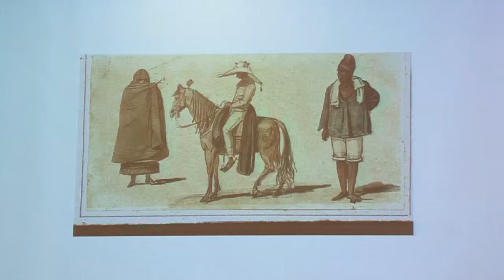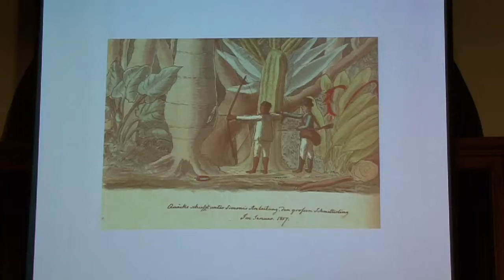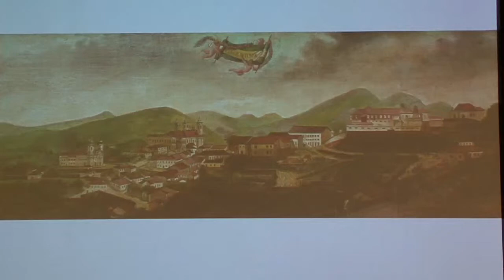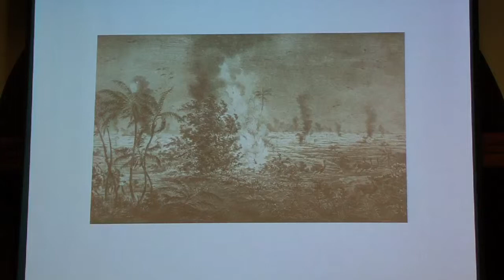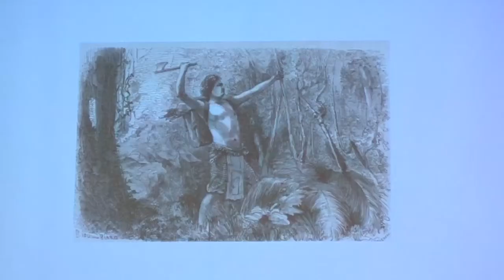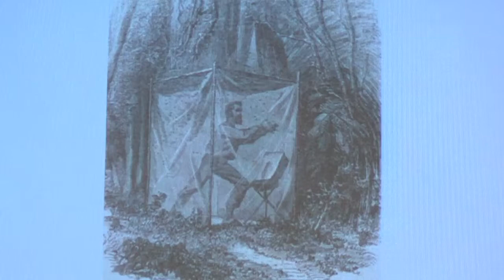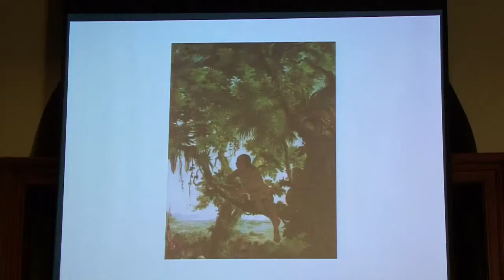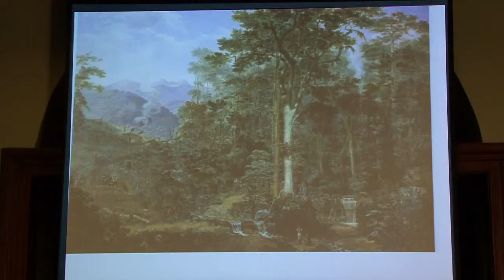Júlio Bandeira - Debret, Pallière e Biard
Palestra completa do Língua Afiada do dia 22 de março sobre os artistas viajantes: Debret, Pallière, Biard e suas belas pinturas sobre as paisagens de Minas Gerais e do Brasil. Leia mais